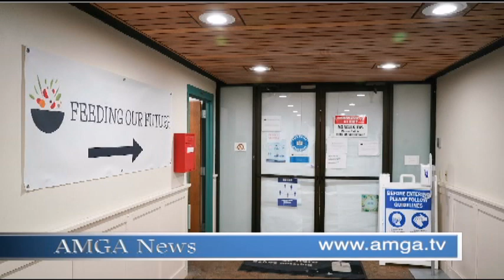Լուրեր 22.09.22 | Բողոքի ակցիաներ և փախուստ Ռուսաստանից | Amga News 09.22.2022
* Բայդենը շնորհավորել է Հայաստանի անկախության տոնը
* Փաշինյանի ելույթը ՄԱԿ-ում
* Բանավիճել են Լոս Անջելեսի քաղաքապետի եւ շերիֆի թեկնածուները
* Փաշինյան-Ռայիսի հանդիպում Նյու Յորքում
* Բողոքի ակցիաներ և փախուստ Ռուսաստանից
* Կաթողիկոսն ու երեք նախկինները հանդիպել են
* 9 օր անց շրջափակումից դուրս են բերել երկու զինվորականի
* Դաշնային պահուստային համարկարգը բարձրացրեց տոկոսադրույքը